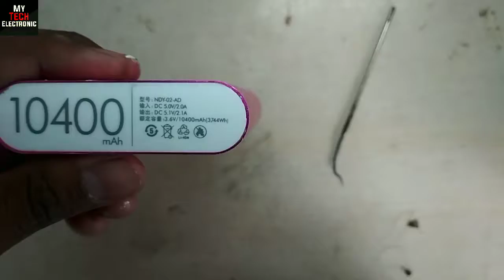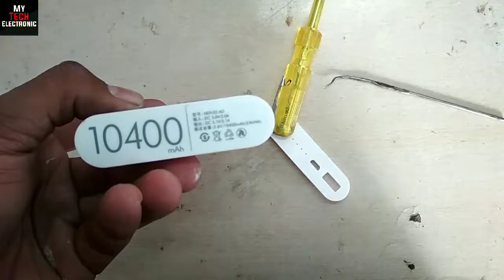Chinese Fake Power Bank. Fake Power Bank.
This video is a educational video.
Not to advertise property brand .

                       . THANKS .